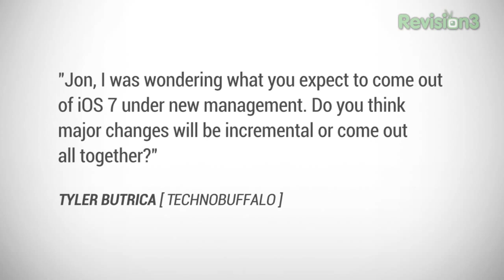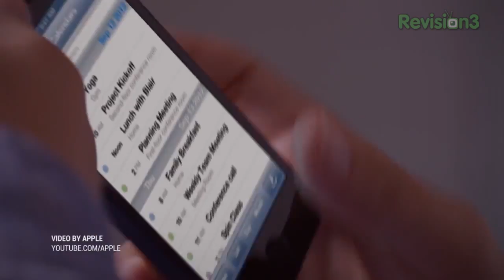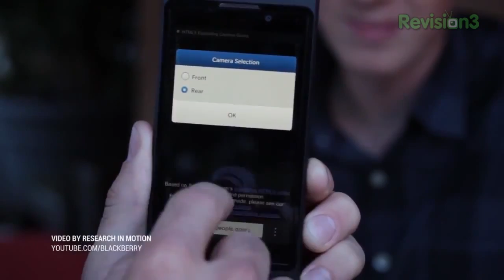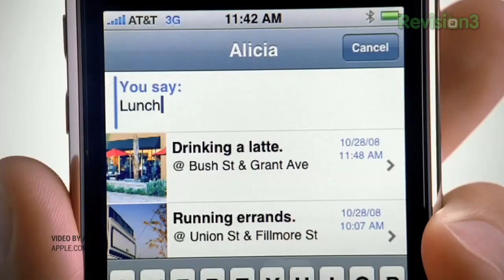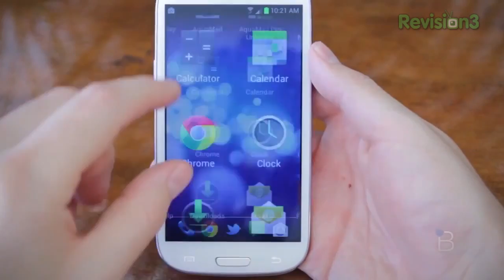Samsung UNPACKED 2013 Full Livestream HD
Be the first in the world to experience TheNextGalaxy.

Ask the Buffalo: iOS 7 and Samsung Galaxy S IV's Unbreakable Screen

Jon R is back to tackle more questions and queries from Buffalo readers, viewers and fans! In this episode, Jon shares his thoughts on iOS 7 and also what we might hope to see with the iPhone 5S. Jon also touches upon rumors of an "unbreakable screen" belonging to Samsung successor to the Galaxy S III, the Samsung Galaxy S IV. All this and more in this episode of ATB!
 ‪Samsung Galaxy S4 Release Date_ Specs & Price Rumours - Samsung Galaxy S4 Leaked Info‬‏
New leaked information about the Samsung Glaxy S4! We cover the s4 release date, screen size, and price. Click the like button if you found this video informative!